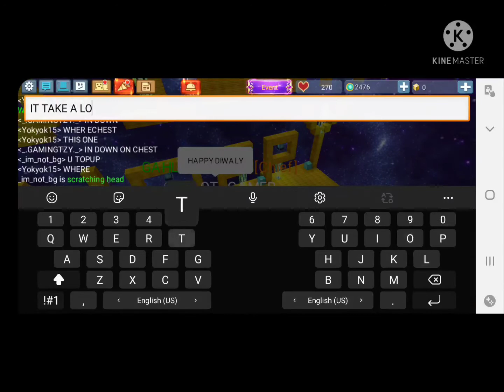HAPPY DIWALY IN BLOCK MAN GO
plz like and sub it take a lot of time to make it